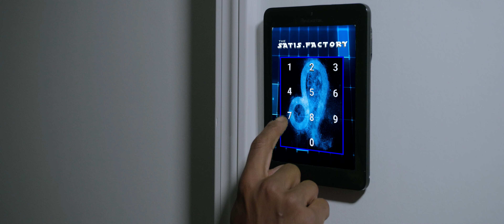Welcum To The SATIS.FACTORY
My first dance concept film in 6 years! Come with me as we take a look into the "Satis.Factory" where you come to be satisfied in many different ways...